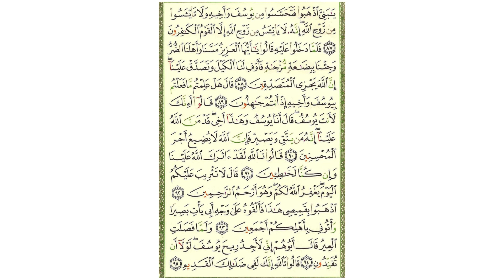سورة يوسف - صفحة 246